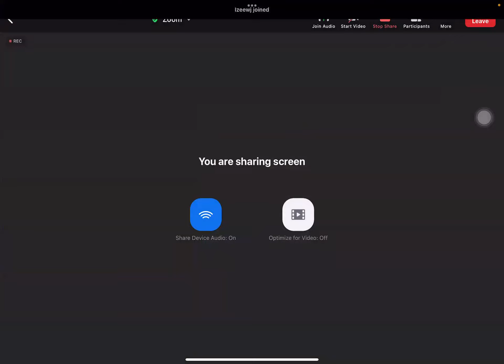Lecture10-Einstein Field Equation-SHEAP2022 [July14]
ดาวน์โหลดเอกสารประกอบการบรรยายได้จาก